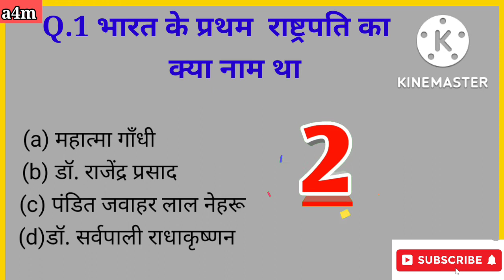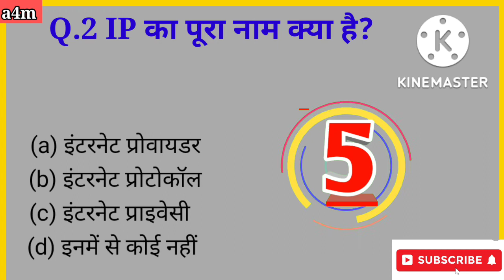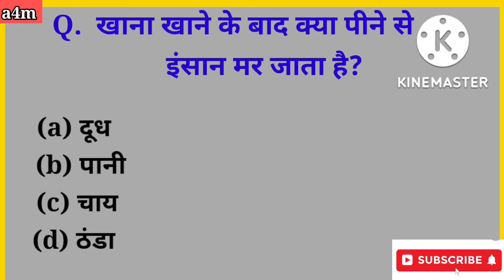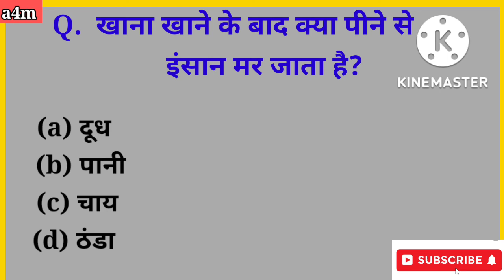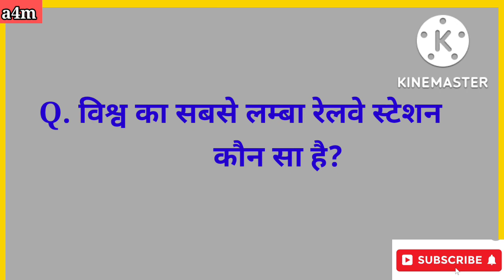GK Questions and Answers in English//GK Questions and Answers in Hindi//go 2022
Hello friends welcome to your YouTube channel a4m GK learning

जनरल नॉलेज
50,000 gk question pdf in hindi
g.k questions and answers in hindi 2021
30 जीके क्वेश्चन
gk question answer 2022
a4m gk learning
lucent gk
gk quiz
quiz test
gk test
general knowledge question answer
general knowledge hindi 2022
GK में क्या आता है?
भारत का जीके क्या है?
सबसे अच्छा जीके प्रश्न कौन सा है?
परीक्षा में GK प्रश्न क्यों पूछे जाते हैं?
g.k questions and answers in hindi 2021 pdf
जीके के 25 सवाल
जीके क्वेश्चन पेपर
क्वेश्चन आंसर
Top 100 GK Questions in Hindi
crpf gk question answer
rpf gk question answer
upp gk
army gk